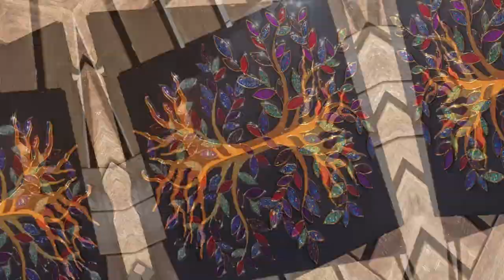Resin Art - The Jewel Tree.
I came up with this idea after seeing some stylized trees on Greetings cards in the craft store and my first thought was - Tree template for Resin.  Coincidentally that morning I'd been watching Tish @naptimecreations  doing some of her wonderful resin molded pieces with glitter and then I happened to walk past the glitter isle in Michaels and boom - this piece was already formed in my head.    A few hours modelling time and a few more after some iterations after printing samples and I had the template in my hands.  I puzzled over the trunk color for a bit but settled on this dark gold from RezinArte (Indian Spice) and I think it worked out well.  Then I just went for it on the leaves trying out all the colors of glitter that I'd bought and throwing in a few transparent dyed leaves as well.  The glitter does move differently to either dyed resin or resin with Mica, but not really enough for any specific technique differences.  There was no color transfer, so the glitter stayed glitter colored and the resin stayed crystal clear.  This is good.  there was a little darkening in the colors as they wetted out but they are still bright and sparkly so I'm happy.

When it came to the background I really wanted the jewels to jump out and I'd always pictured it on black in my head.  However one of the glitters was black and red and so when I had the tree finished on the brushed aluminum finish my consultants (aka the wife and eldest daughter) were divided on what I should do.  One thing they agreed on though was that it shouldn't be black.  So I painted it black just to annoy them.  Joking - actually I painted  a small section next to the black and gold glitter black as a tester and I liked it so I just went for it.  This was less risky than it sounds as if it had been a disaster I could just have washed it off and tried something else.  As it turned out i think it looks amazing.  Hope you all agree!

As always, the shapes and panels are available in our  store if you want to give this a try.

We also have a range of products available on Etsy